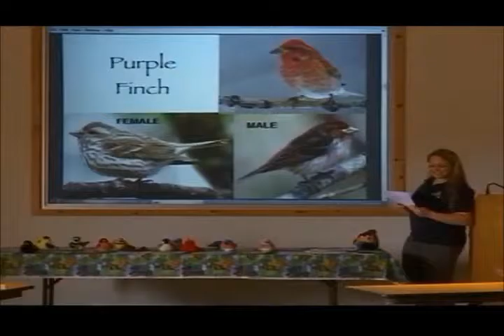There are birds that do enjoy winter time